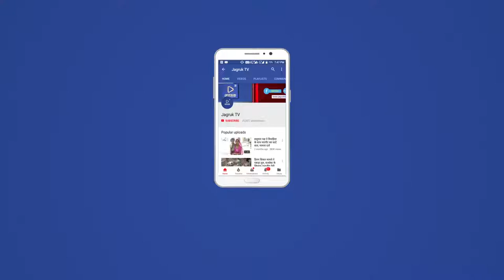JAGRUK TV: सुमेरपुर के छात्र संघ का निकला स्वाभिमान जुलूस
सुमेरपुर महाविद्यालय छात्र संघ के हुए चुनावों में विजयी छात्र संघ पेनल की शनिवार को स्वाभिमान जुलूस धुमधाम से निकला।जुलूस नगर के महाविद्यालय से प्रदेश प्रतिनिधि भूराराम सीरवी के सानिध्य मे जुलूस राजगुरु सर्कल होते हुए जवाई बांध रोड से नगरपालिका पहुंचा| बाद में मैंन मार्केट होते हुए गांधी मूर्ती से पाली बस स्टैंड से होते हुए महाविद्यालय तक रहा। जिसमें छात्र संघ चुनाव विजय हुए छात्र संघ समिति के अध्यक्ष का जगह-जगह पर माला पहनाकर स्वागत किया गया| वही रैली का पूरा नजारा नगर वासी देखते रहे। पैनल के चुनावों में अध्यक्ष पद पर गजेन्द्र दहिया, उपाध्यक्ष पद पर करणकुमार,महासचिव पद पर जगतपालसिंह एवं संयुक्त सचिव पद पर सुमित्रा विजयी रहे। संयोजक भगवानदास सिदंरू के नेतत्व में एनएसयूआई एवं एबीवीपी को मात देकर छात्र संघर्ष समिति के खडे उम्मीदवारों का दबदबा रहा। प्रदेश प्रतिनिधि सीरवी के प्रयासों से पैनल के विजयी पदाधिकारियों ने सदस्यता ग्रहण करवाई|इस मौके पर संयोजक भगवानदास सिंदरू ने कहा कि छात्र हितों के प्रति संघर्ष समिति ध्यान देंगे|इस  मौके पर प्रदेश प्रतिनिधि भूराराम सीरवी ने कहा कि संगठन में ही शक्ति है|उन्होंने कहा कि छात्र संघ के चुनावों में विजय उम्मीदवारों को टिकट नहीं दिया| जिससे उनको हार का सामना करना पड़ा| छात्रसंघ के पैनल की एनएसयूआई के प्रति निष्ठा थी|अध्यक्ष रखते हुए फिर से दामन थामा । इस मौके पर नेता प्रतिपक्ष भवर सिंह चौधरी ने कहा कि स्थानीय उम्मीदवार को छात्र संघ का पेनल सहयोग करेगा|वही बाबू सिंह राणावत ने कांग्रेस की जीत सुनिश्चित होना बताया| इस मौके पर प्रदेश कांग्रेस कमेटी प्रदेश प्रतिनिधि सीरवी,मजदूर कांग्रेस के प्रदेशाध्यक्ष सत्य प्रकाश,एसबीसी के  प्रदेशाध्यक् प्रेमाराम देवासी, नगरपालिका के पूर्व नेता प्रतिपक्ष भंवरलाल चौधरी,सरपंच देवतरा सुमेरसिंह,करणसिंह मेड़तिया सहित अन्य पदाधिकारी मौजूद थे|